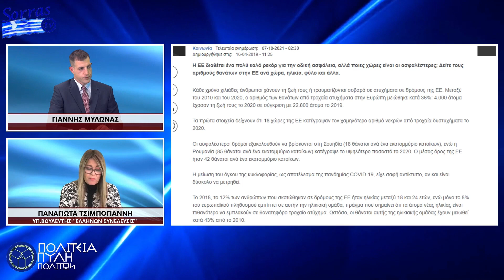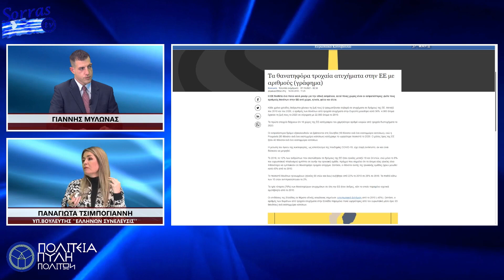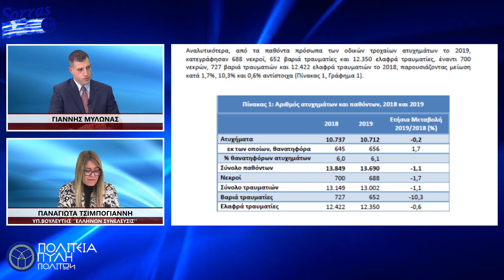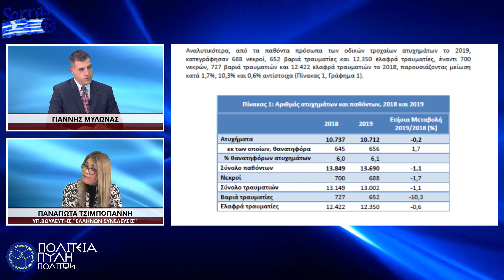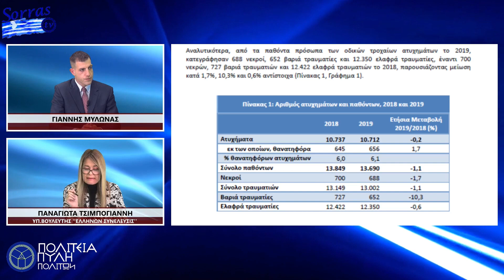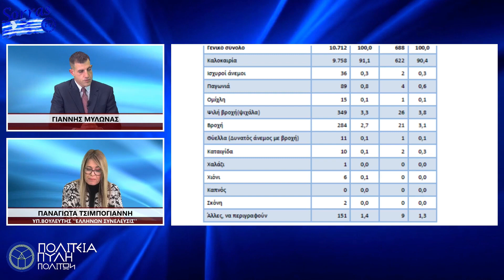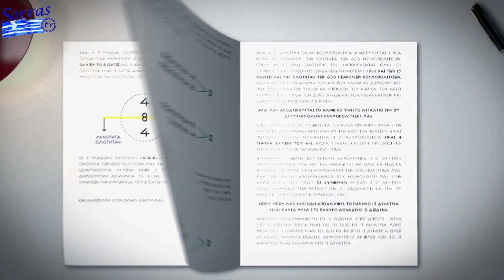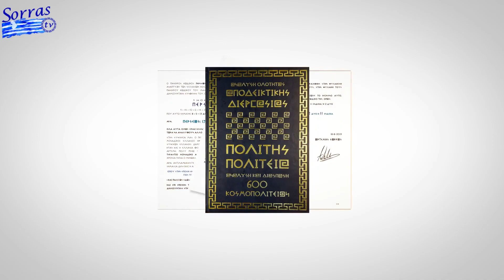ΤΡΑΓΙΚΟΣ ΑΠΟΛΟΓΙΣΜΟΣ ΤΗΣ ΑΣΦΑΛΤΟΥ & ΤΑ Μ.Μ.Μ. ΜΕΣΑ ΜΑΖΙΚΗΣ ΜΕΤΑΦΟΡΑΣ ΜΕ ΤΑ ΠΛΗΜΕΛΛΗ ΜΕΤΡΑ ΑΣΦΑΛΕΙΑΣ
Κάθε χρόνο εκατοντάδες  άνθρωποι χάνουν τη ζωή τους ή τραυματίζονται σοβαρά σε ατυχήματα σε δρόμους με τον  αριθμό των θυμάτων από τροχαία ατυχήματα στην Ελλάδα να  παραμένει πολύ υψηλότερος από τον ευρωπαϊκό μέσο όρο.

Το  βαρύ απολογισμό της ασφάλτου αποτυπώνει και σε αριθμούς το πρόσφατο δελτίο  τύπου –Ιανουάριο 2021- της ΕΛΣΤΑΤ  όπου κατά το έτος του 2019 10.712 οδικά τροχαία ατυχήματα συνέβησαν σε ολόκληρη την επικράτεια.

ΤΕΛΙΚΑ ΤΙ ΕΧΕΙ ΚΑΝΕΙ Η ΕΛΛΑΔΑ ΓΙΑ ΝΑ ΜΕΙΩΣΕΙ ΤΩΝ ΑΡΙΘΜΟ ΤΩΝ ΤΡΟΧΑΙΩΝ ΑΤΥΧΗΜΑΤΩΝ;

Για τα αίτια των τροχαίων ατυχημάτων και την έλλειψη της πολιτειακής πρόνοιας μιλάει η κυρία ΤΣΙΜΠΟΓΙΑΝΝΗ ΠΑΝΑΓΙΩΤΑ , Διευθύντρια Γραφείου του Πολιτικού Φορέα «ΕΛΛΗΝΩΝ ΣΥΝΕΛΕΥΣΙΣ» και υποψήφια Βουλευτής Ανατολικής Αττικής, στην εκπομπή «ΠΟΛΙΤΕΙΑ ΠΥΛΗ ΠΟΛΙΤΩΝ» με τον ΓΙΑΝΝΗ ΜΥΛΩΝΑ.

ΤΣΙΜΠΟΓΙΑΝΝΗ ΠΑΝΑΓΙΩΤΑ , ΥΠ. ΒΟΥΛΕΥΤΗΣ ΑΝ. ΑΤΤΙΚΗΣ